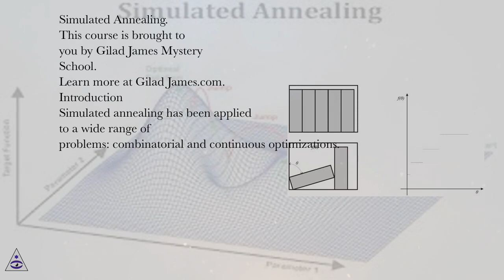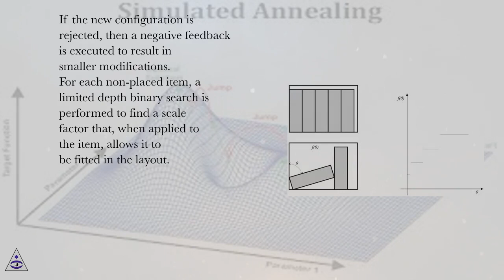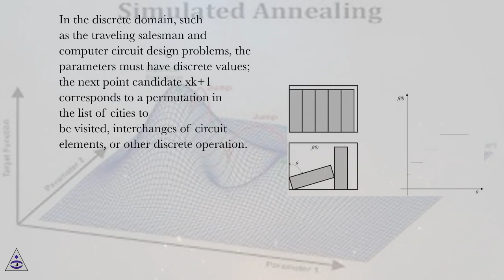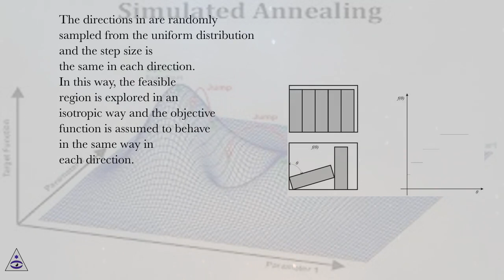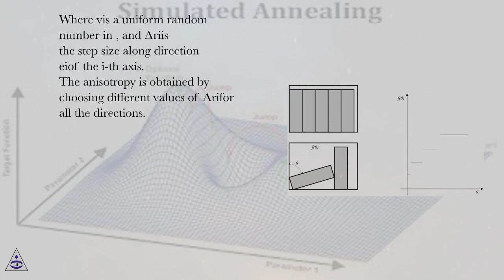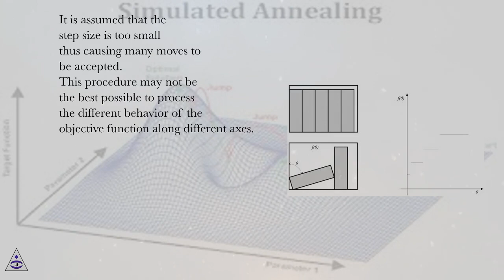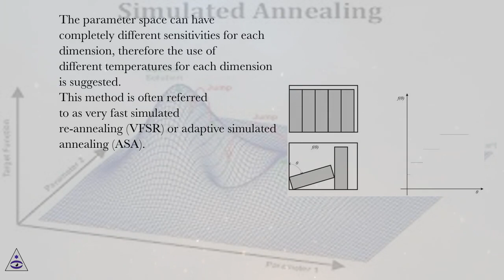Introduction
Simulated Annealing Online Course
Section: Adaptive Neighborhood Heuristics for Simulated Annealing over Continuous Variables
Lesson: Introduction
Simulated Annealing.
Simulated annealing has been applied to a wide range of problems: combinatorial and continuous optimizations. This work approaches a new class of problems in which the objective function is discrete but the parameters are continuous. This type of problem arises in rotational irregular packing problems. It is necessary to place multiple items inside a container such that there is no collision between the items, while minimizing the items occupied area. A feedback is proposed to control the next candidate probability distribution, in order to increase the number of accepted solutions. The probability distribution is controlled by the so called crystallization factor. The proposed algorithm modifies only one parameter at a time. If the new configuration is accepted then a positive feedback is executed to result in larger modifications. Different types of positive feedbacks are studied herein. If the new configuration is rejected, then a negative feedback is executed to result in smaller modifications. For each non-placed item, a limited depth binary search is performed to find a scale factor that, when applied to the item, allows it to be fitted in the layout. The proposed algorithm was used to solve two different rotational puzzles. A geometrical cooling schedule is used. Consequently, the proposed algorithm can be classified as simulated quenching.
This work is structured as follows. Section 2 presents some simulated annealing and simulated quenching key concepts. In section 3 the objective function with discrete values and continuous parameters is explained. Section 4 explains the proposed adaptive neighborhood based on the crystallization factor. Section 5 explains the computational experiments and section 6 presents the results. Finally, section 7 rounds up the work with the conclusions.

Background
Simulated annealing is a probabilistic meta-heuristic with a capacity of escape from local minima. It came from the Metropolis algorithm and it was originally proposed in the area of combinatorial optimization , that is, when the objective function is defined in a discrete domain. The simulated annealing was modified in order to apply to the optimization of multimodal functions defined on continuous domain. The choices of the cooling schedule and of the next candidate distribution are the most important decisions in the definition of a simulated annealing algorithm. The next candidate distribution for continuous variables is discussed herein.
In the discrete domain, such as the traveling salesman and computer circuit design problems, the parameters must have discrete values; the next point candidate xk+1 corresponds to a permutation in the list of cities to be visited, interchanges of circuit elements, or other discrete operation. In the continuous application of simulated annealing a new choice of the next point candidate must be executed. Bohachevsky et al. proposed that the next candidate xk+1 can be obtained by first generating a random direction vector u, with |u| = 1, then multiplying it by a fixed step size Δr, and summing the resulting vector to the current candidate point xk.
Brooks &Verdini showed that the selection of Δris a critical choice. They observed that an appropriate choice of this parameter is strictly dependent on the objective function F(x), and the appropriate value can be determined by presampling the objective function.
The directions in are randomly sampled from the uniform distribution and the step size is the same in each direction. In this way, the feasible region is explored in an isotropic way and the objective function is assumed to behave in the same way in each direction. But this is not often the case. The step size to define the next candidate point xk+1 should not be equal for all the directions, but different directions should have different step sizes; i.e. the s